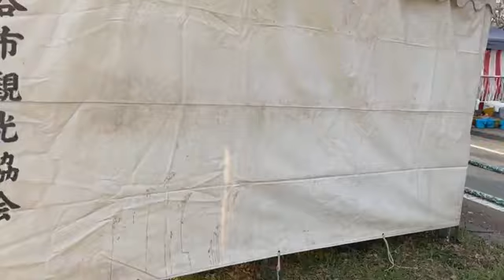関慎吾 熊谷桜祭りにきたドン！ 2022年03月25日16時21分46秒